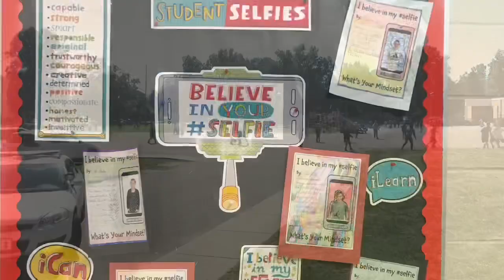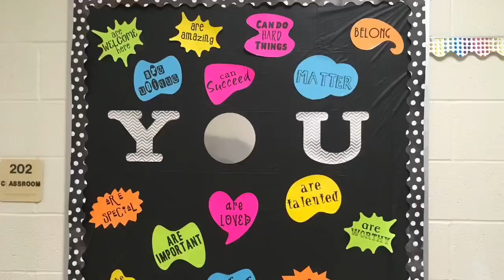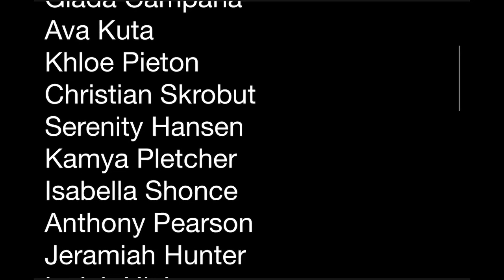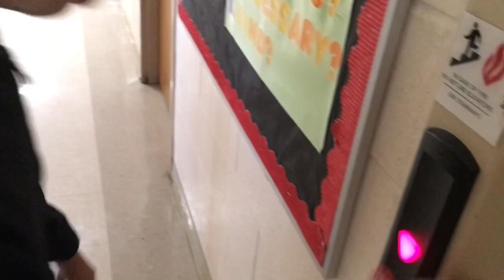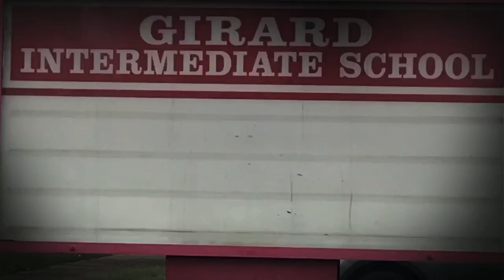October 2019 GIS News